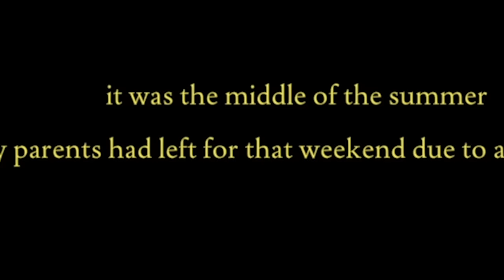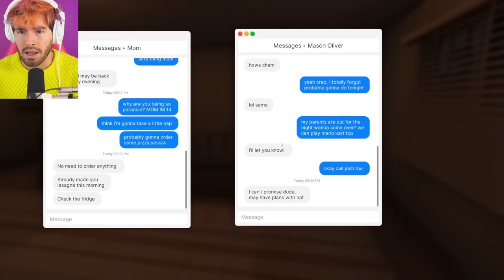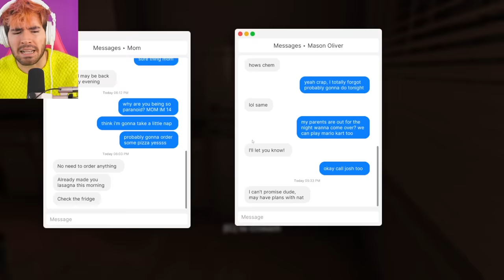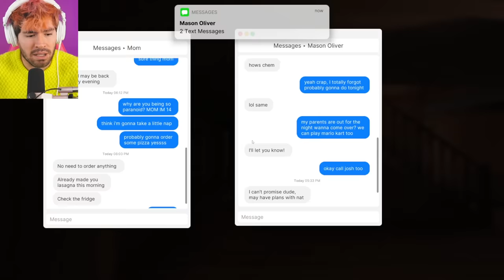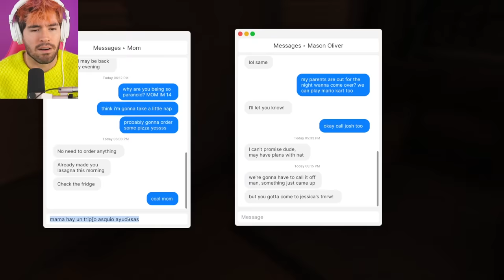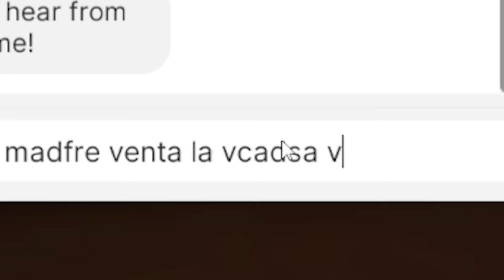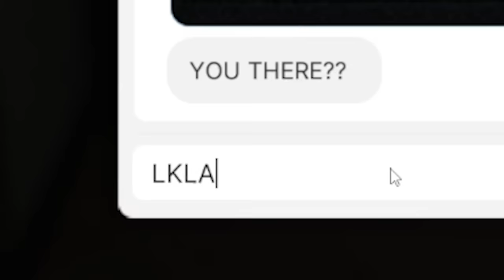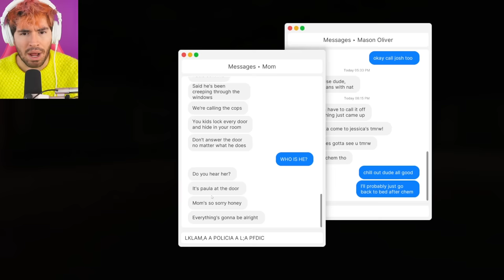NO ABRAS LA PUERTA A LAS 3AM